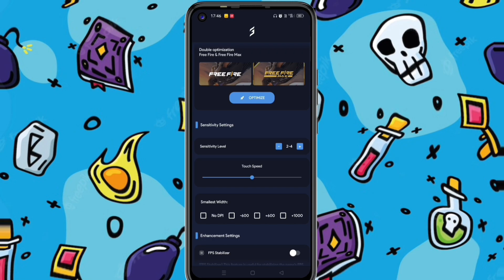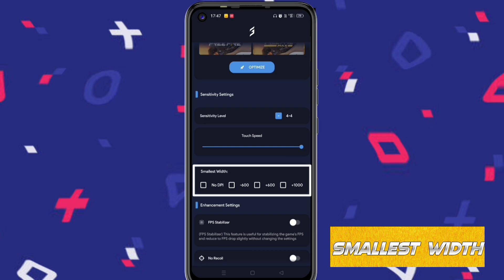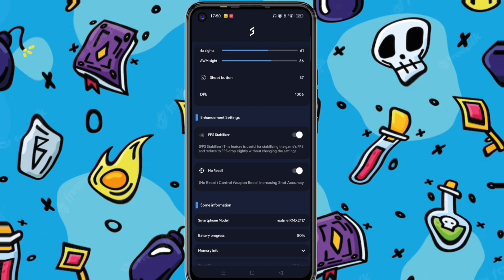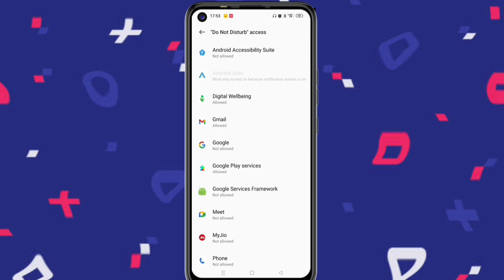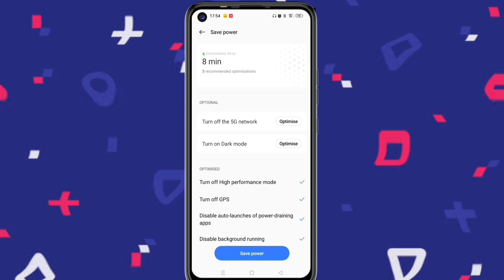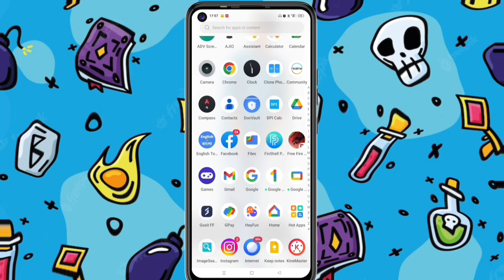2023 ( BEST GOXIT GFX TOOL APP ) FOR HEADSHOT || FREE FIRE SECRET SENSITIVITY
2023 ( BEST GOXIT GFX TOOL APP ) FOR HEADSHOT || FREE FIRE SECRET SENSITIVITY

One Tap Headshot Setting 2023 || Free Fire Auto Headshot Pro Tips and Tricks ||

New Drag Headshot Setting 2023🔥 ||Free Fire Auto Headshot Pro Tips and Tricks

👉Sound credit:-

🔖MY INFORMATION

⚙️I AM 6 GB RAM PLAYER ON MOBILE
📱MY DEVICE - REALME NARZO 30 PRO 5G
🎮MY GAME ID NAME  - HINE 444

headshot app.
free fire Headshot gfx tool
free fire Headshot gfx tool 2022
free fire Headshot gfx tool 2023
free fire Headshot gfx tool APK
free fire Headshot gfx tool app

headshot
best movie headshots
top 10 movie headshot scenes
polo g headshot
headshot polo g
headshot trick
brutal headshot
headshot lyrics
one tap headshot
ff auto headshot
m1887 one tap headshot trick
lil tjay headshot
headshot lil tjay
headshots dotcom